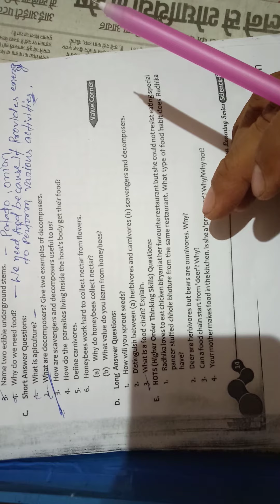Std Vl science ch-1 part 11